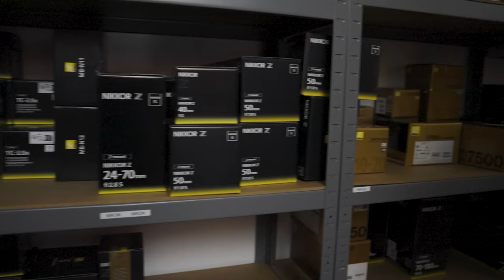📸 Spennende nyheter! Vi endrer navn fra Stjørdal Foto til Fotolab.no! 🎉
📸 Spennende nyheter! Vi endrer navn fra Stjørdal Foto til Fotolab.no! 🎉 Samme kvalitet og service, nå for hele Norge! Besøk vår nye nettside! Gratis frakt ut 2023! 🎉🥳

Video: Eir Bue